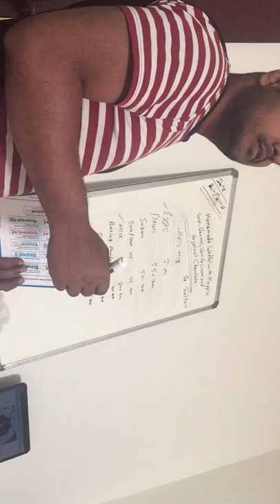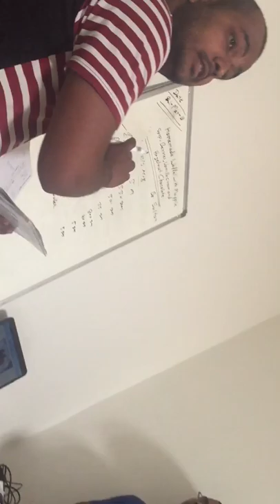Waffle Mix Recipe (Watch And Subscribe Please)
View Of Lecture On Waffle Mix Recipe During Training Class

waffle mix recipe